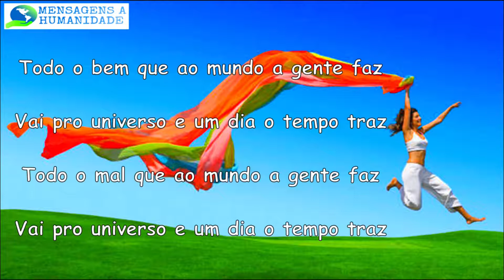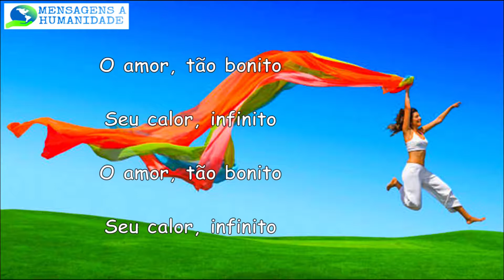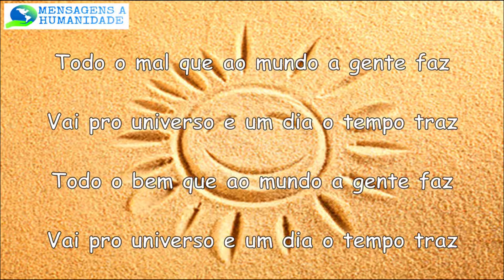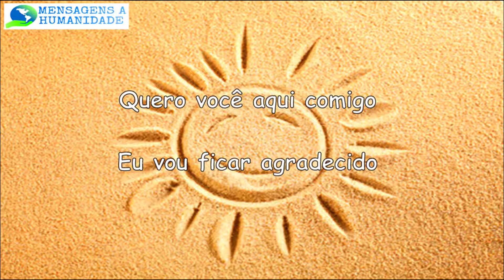Xaxado do Amor - Natiruts Letra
Esperança, Fé e Alegria são essenciais em nossas vidas!